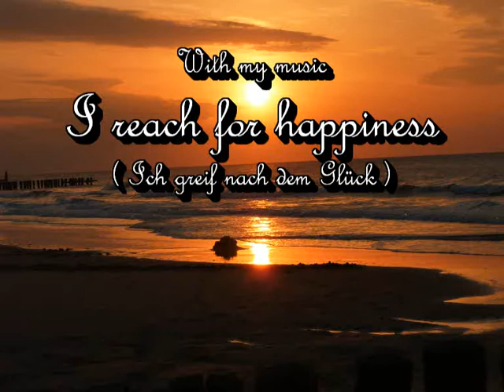Ich greif nach dem Glück (I reach for happiness)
Eine Musik im klassischen Stil, begleitet meine Bilder aus Zeeland (NL)!
Schöne Herbsttage in Domburg und Umgebung, Anfang Oktober 2013.
A music in the classical style, accompanied my pictures from Zeeland (NL)!
Beautiful autumn day in Domburg and environment, in early October 2013.